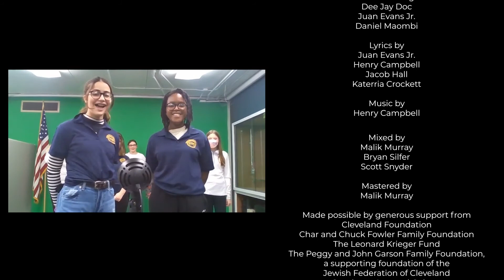Battle of the Teal 2021 Fall-Winter People's Choice showcase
This virtual showcase features a variety of talented artists throughout Northeast Ohio! The winners of each division are announced during this presentation. We hope you will all enjoy our 2021 Fall-Winter People's Choice showcase hosted by our Youth Ambassador Olivia Todd.

iN Education’s Battle of the Teal program is made possible in part by state tax dollars allocated by the Ohio Legislature to the Ohio Arts Council (OAC). The OAC is a state agency that funds and supports quality arts experiences to strengthen Ohio communities culturally, educationally, and economically.